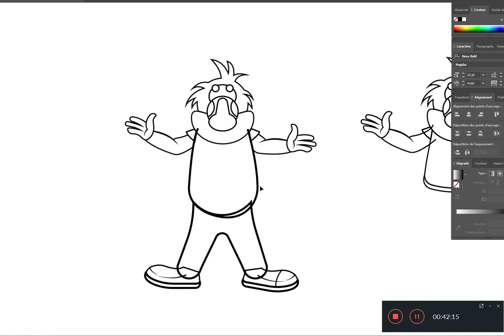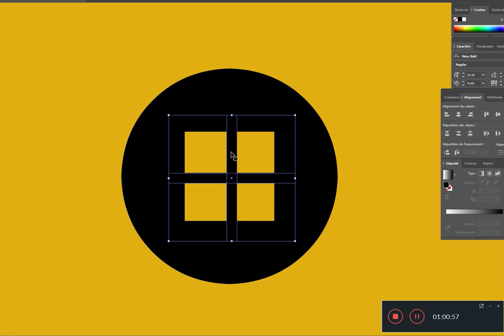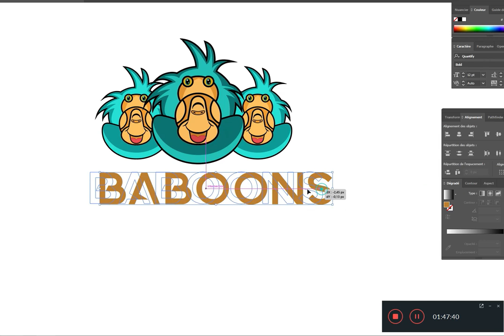FUNNY BABOON ADOBE ILLUSTRATOR SPEED ART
hi am a graphic designer, i spend most of my work life in Illustrator designing icons, logos, and graphics. Anything bound for the screen I design on the screen, often drawing freehand with a mouse.